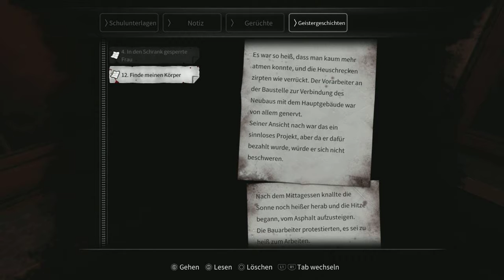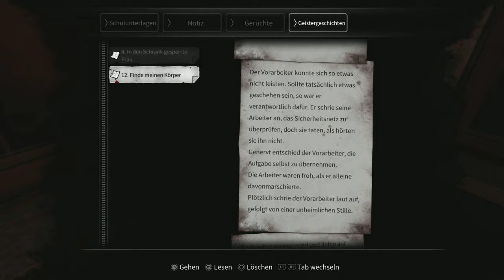Lets Play: White Day: A Labyrinth Named School #07 (German/Blind) - Blutbeflecktes Klavier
Willkommen zurück zu White Day: A Labyrinth Named School.
Heute begeben wir und sowohl ins Labor und ins Musikzimmer wo wir auf Freunde treffen.

Euer ArtOfLosing